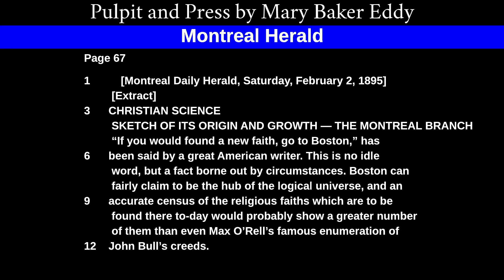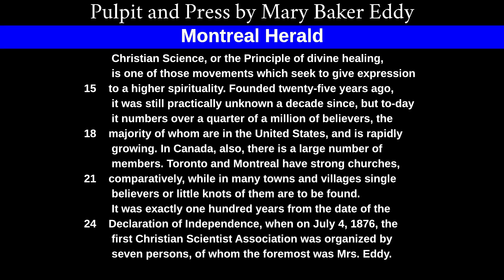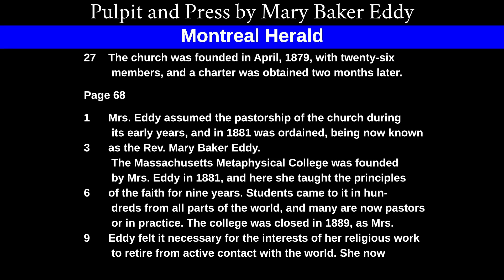Montreal Herald, From Pulpit And Press, By Mary Baker Eddy